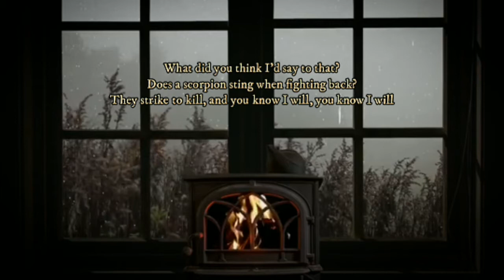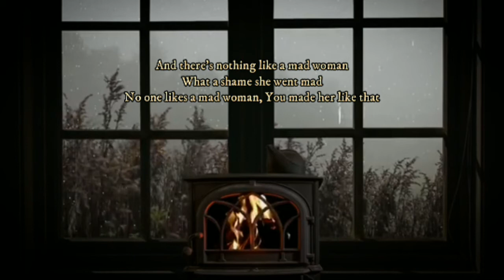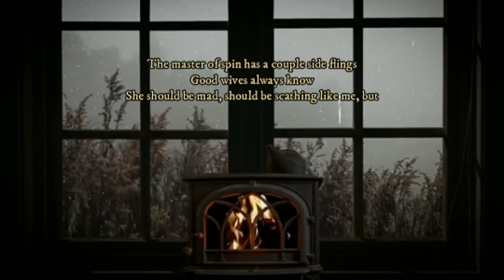Mad Woman by Taylor Swift but you're calming your rage in a fireplace while it's raining.